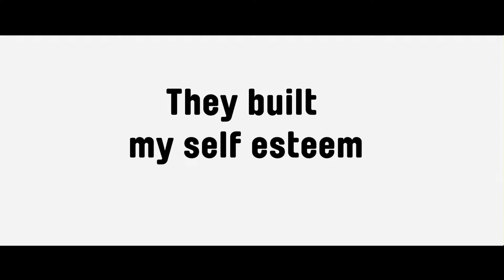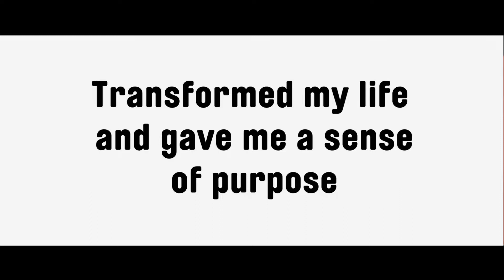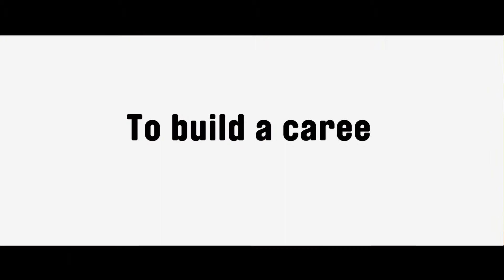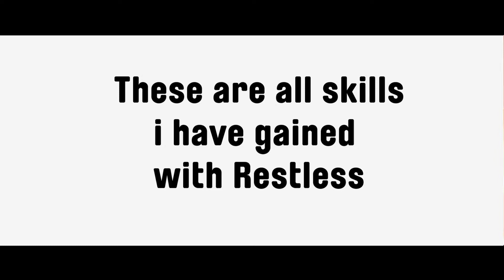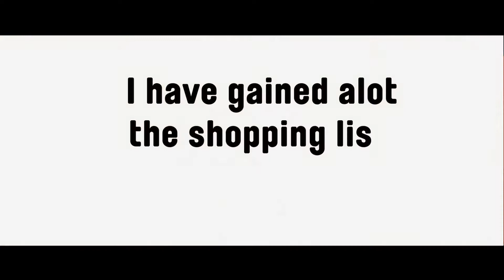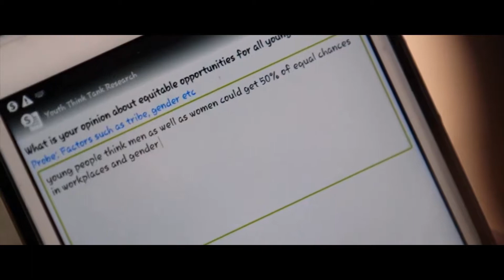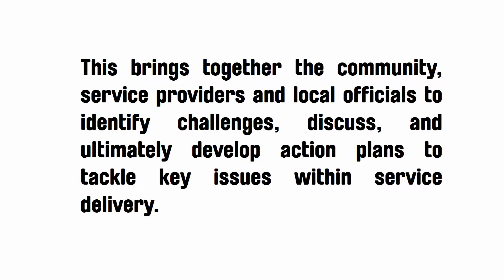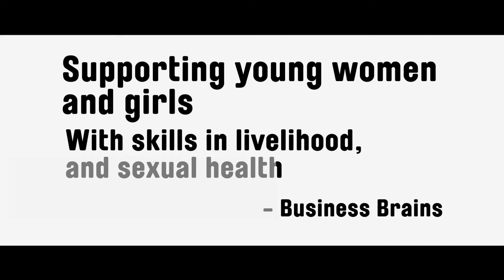What i gained from Restless Development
Restless Development young leaders explains the journey that changed their lives. Shot and edited by Prince M Kenneh